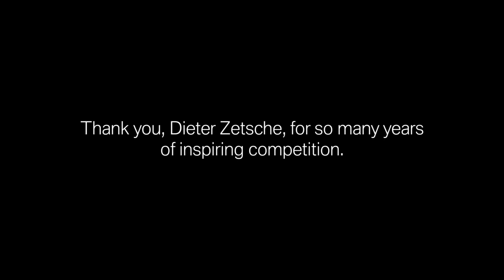【BMW】新たな未来への冒険の始まり。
メルセデス・ベンツで長年CEOを務めてきたディーター・ツェッチェ氏が、5月22日に、たくさんのスタッフから惜しまれつつ、ご退任されました。
自由になったツェッチェ氏は、BMW i8ロードスターとともに、
次なるステップへ駆けぬけていかれることでしょう。